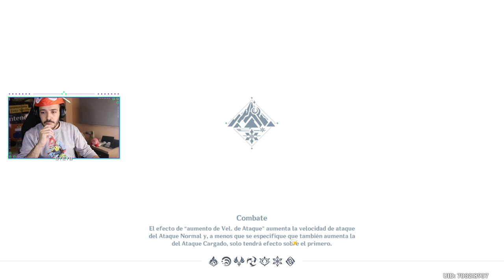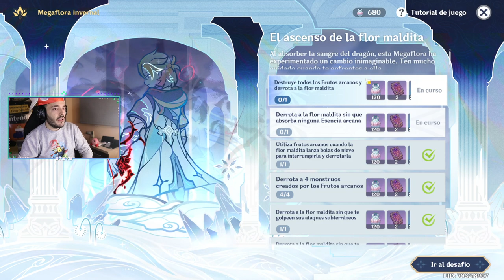Simulador de texto: El juego | Genshin Impact 7/12/21